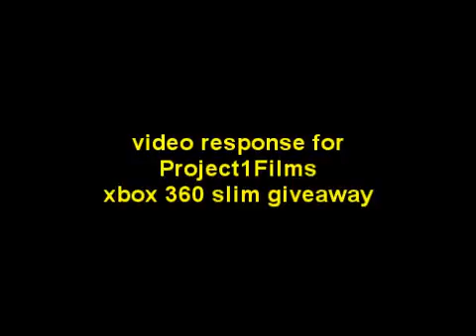xbox 360 slim giveaway video response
i am the first to make a cartoon comic for a video response for Project1Films' xbox 360 slim giveaway so if someone copies me, people know i was first.